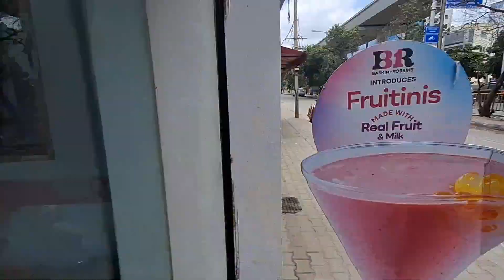आज माछा को अंडा खाए 😋| paxime vlog | family vlog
family vlog
Daily vlog
Daily vlog
family vlog
vlog
paxime vlog
mini vlog
nepali vloger
nepali lifestyle vloger in indea
nepali vloger in banglore
babglore lifestyle vloger
a Day in my life in banglore
a Day in banglore
my lifestyle in banglore
banglore nepali vloger
vlog paxime vlog
nepali vlog
nepali boy lifestyle in banglore
family vlog
couple vlog
Daily vlog
mini vlog
lifestyle vlog
vlog channel
my day vlog
youtube vlpg
weekend vlog
vlog youtuber
travel vloger
vlog with me
today vlog
clean vlog
my lifestyle vlogger
popular vlog
alone vlog
instagram vlog
my first vlog 2023
24 my first vlog